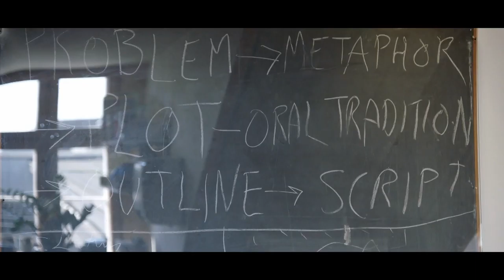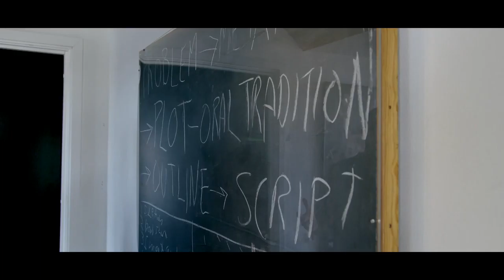Tobias Lindholm modtager Kronprinsparrets Kulturpris 2016